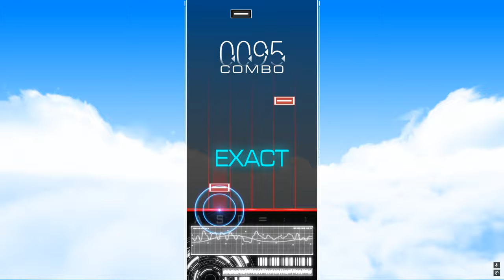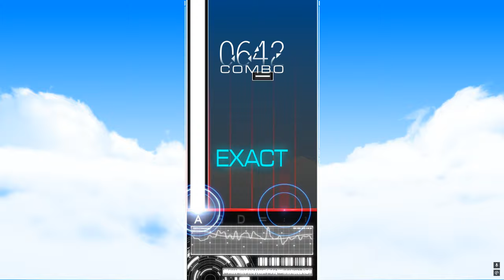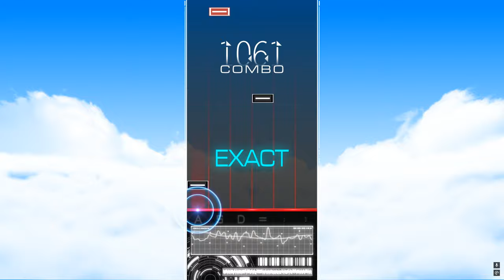MUSYNX Quantum Labyrinth Lv.9